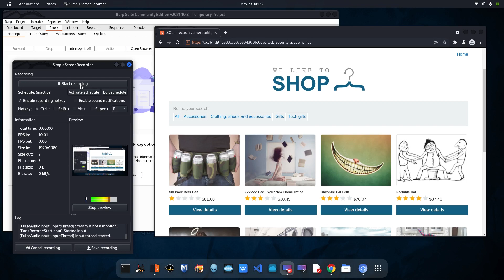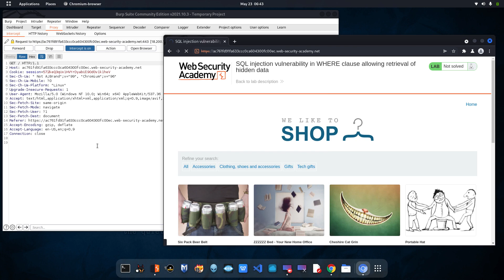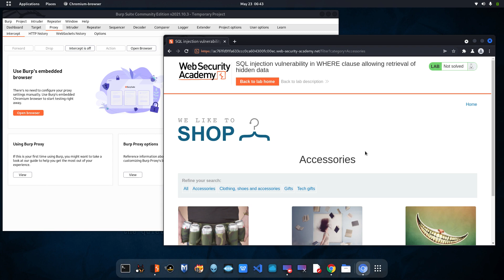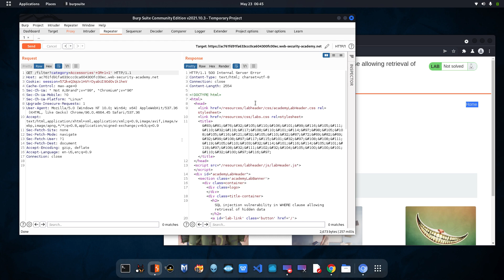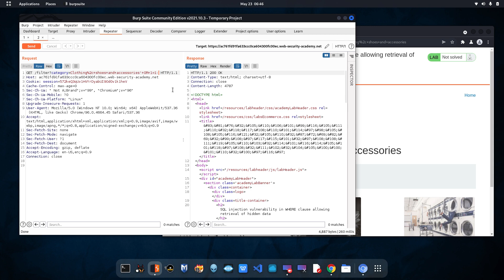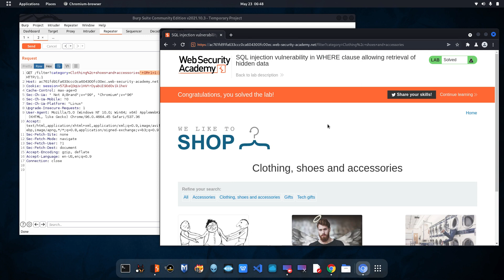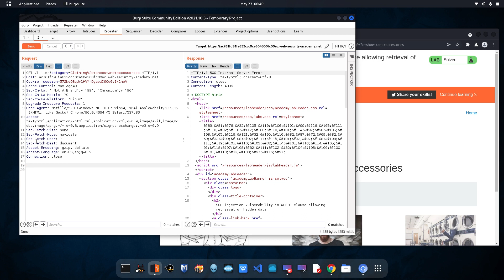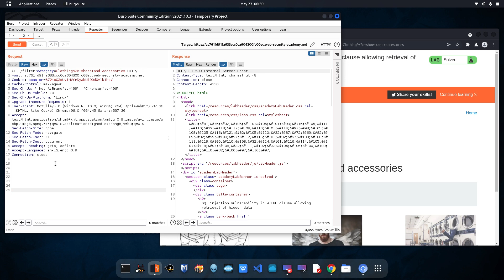sql injection in where clause allowing retrieval of hidden data | sql injection attack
Semua video dan tutorial hanya untuk tujuan informasi dan pendidikan. Kami percaya bahwa peretasan etis, keamanan informasi, dan keamanan siber harus menjadi subjek yang familiar bagi siapa saja yang menggunakan informasi digital dan komputer. Kami percaya bahwa tidak mungkin membela diri dari peretas tanpa mengetahui bagaimana peretasan dilakukan.
sql injection attack
sql injection tutorial
sql injection tutorial indonesia
sql injection kali linux
sql injection website login
sql injection bug bounty
bug bounty for beginners
bug bounty sql injection
bug bounty hunt lifeafter
bug bounty poc
bug bounty explained
bug bounty google
how to get started cybersecurity
how to get bug
database hacking
how to hack database
kali linux start hack